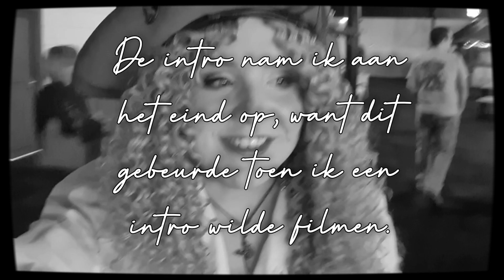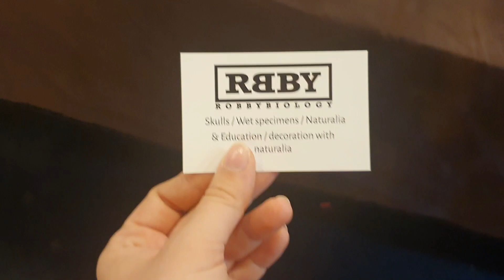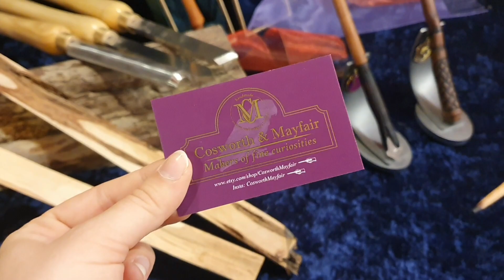Fantasyfest broodfabriek Rijswijk 2022 (Sfeerbeelden & Shoplog!)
In deze video een korte vlog, sfeerbeelden en shoplog van Fantasyfest!

SAMENWERKEN?